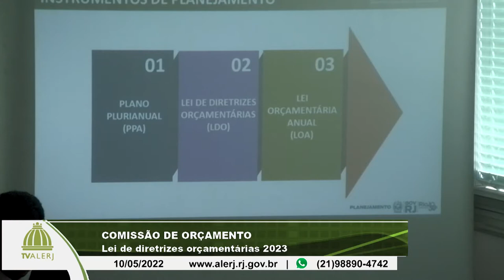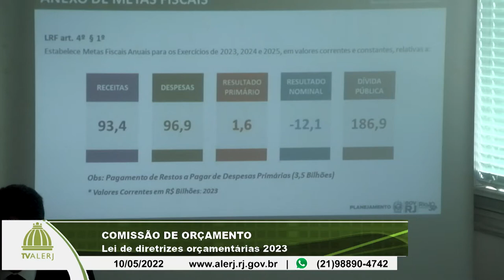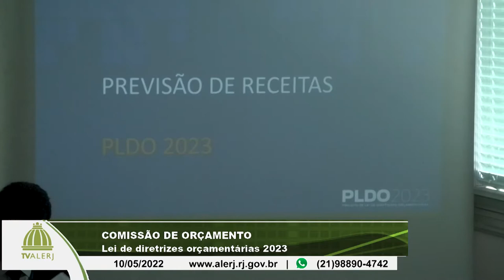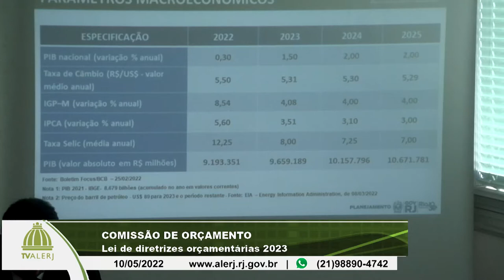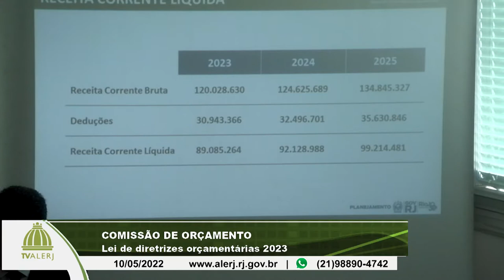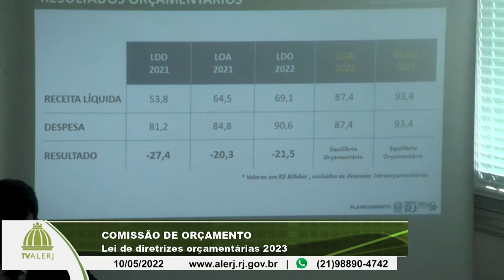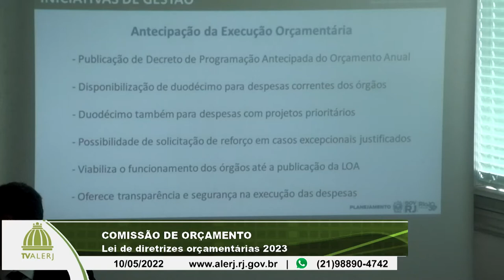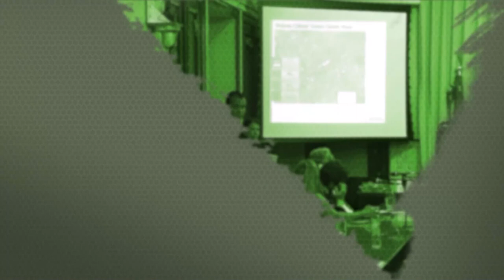Comissão Orçamento - Lei Diretrizes Orçamentarias 2023